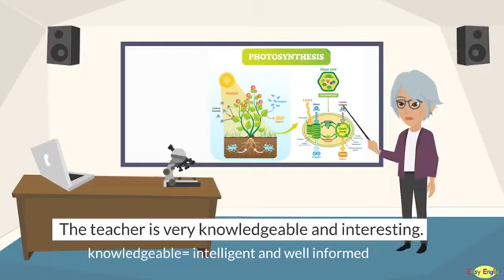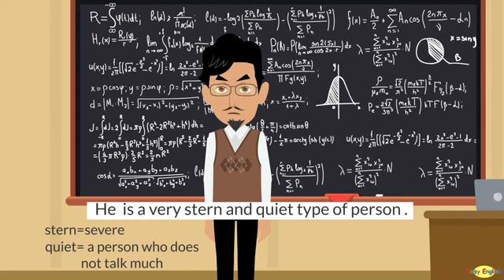English Conversation 61